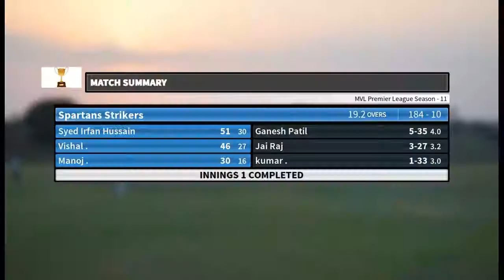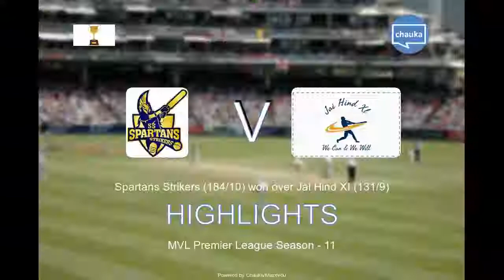Spartan strikers Vs jai hind XI highlights